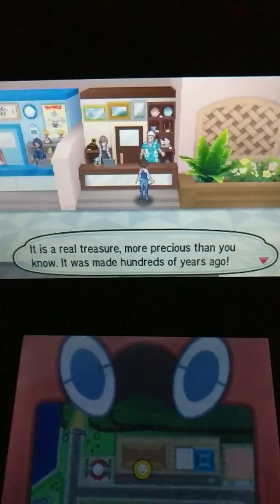Obtaining Magearna?!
No, I didn't use any sort of hacking to obtain it. I don't cheat in any Pokemon game I play. Magearna is obtained legally by scanning the QR code for it using the games built in QR Scanner. After doing so, you will be given the instructions to head to Antiquities of the Ages shop located in the shopping district of Hau'oli City on Melemele Island.